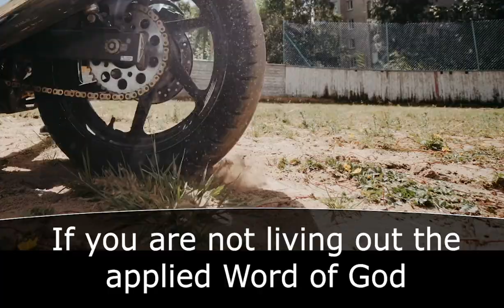Traction Intro Video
Traction Series Intro Video